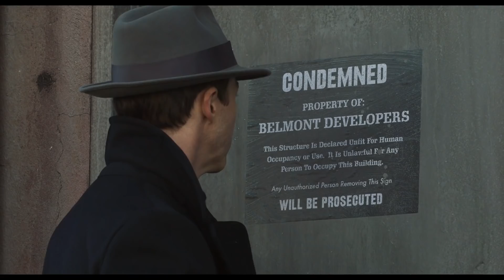MOTHERLESS BROOKLYN |Official Trailer | 2019 [HD]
Watch intrigue and drama unfold in the trailer for MOTHERLESS BROOKLYN starring Writer/Director Edward Norton, Bruce Willis, Gugu Mbatha-Raw, with Alec Baldwin and Willem Dafoe. Only in cinemas December 5.

Lionel Essrog (Edward Norton), a lonely private detective living with Tourette Syndrome, ventures to solve the murder of his mentor and only friend, Frank Minna (Bruce Willis).  Armed only with a few clues and the engine of his obsessive mind, Lionel unravels closely guarded secrets that hold the fate of New York in the balance.  In a mystery that carries him from gin-soaked jazz clubs in Harlem to the hard-edged slums of Brooklyn and, finally, into the gilded halls of New York's power brokers, Lionel contends with thugs, corruption and the most dangerous man in the city to honor his friend and save the woman who might be his own salvation.
Edward Norton directed, wrote, produced and stars in “Motherless Brooklyn.”  The film’s journey to the screen began in 1999 when Norton saw the cinematic potential in Jonathan Lethem’s novel Motherless Brooklyn and its unforgettable central character.  But from the beginning, Norton aimed to transpose Lethem’s contemporary characters into a different period and plot and give it a distinctive atmosphere by re-setting the drama in the 1950s—a time of great change in New York City.
The film’s stellar ensemble cast also includes Bruce Willis, Gugu Mbatha-Raw, Bobby Cannavale, Cherry Jones, Michael Kenneth Williams, Leslie Mann, Ethan Suplee, Dallas Roberts, Josh Pais, Robert Ray Wisdom, Fisher Stevens, with Alec Baldwin and Willem Dafoe.
Norton also produced the film with his Class 5 Films producing partner Bill Migliore; Michael Bederman; and MWM Studios’ Gigi Pritzker and Rachel Shane.  Adrian Alperovich, Sue Kroll, Daniel Nadler, Robert F. Smith, and Brian Niranjan Sheth served as executive producers.
Behind the scenes, Norton collaborated with two-time Oscar-nominated director of photography Dick Pope (“Mr. Turner,” “The Illusionist”), production designer Beth Mickle (“Drive,” “Collateral Beauty”), Oscar-nominated editor Joe Klotz (“Precious,” “The Butler”) and costume designer Amy Roth (TV’s “The Looming Tower,” “Indignation”).
Music plays an important role in setting the tone and establishing the period of “Motherless Brooklyn.”  The score is composed by Daniel Pemberton (“Steve Jobs,” “All The Money In The World,” “Oceans 8,” “Spider Man: Into The Spiderverse”) and features Wynton Marsalis on the trumpet.  The film also features an original song written and performed by Thom Yorke.
Warner Bros. Pictures presents a Class 5 Films / MWM Studios Production, “Motherless Brooklyn.”  The film will be distributed worldwide by Warner Bros. Pictures and will be released in Australia December 5.